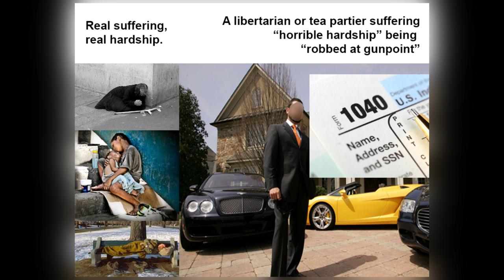Idiocy of libertarians and tea partiers